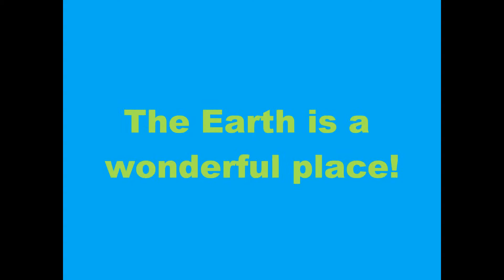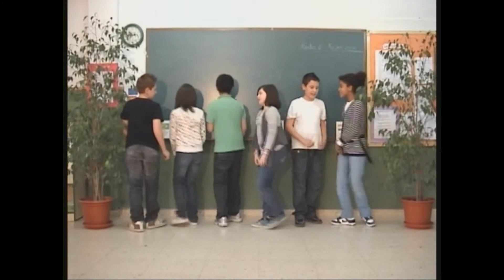The Earth is a wonderful place! 9 (5º A, 2009-10)